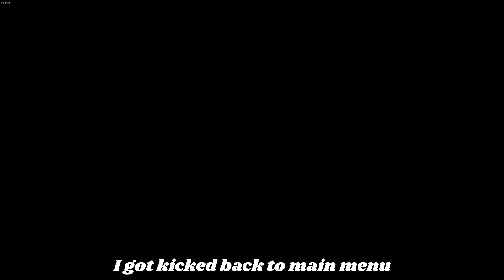Becoming a discount Rescue team (Snowrunner pt.2)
Me, Levi, Gardner and Jack become knock off RAC or AA because neither of us can stay on the road for 5 minutes without crashing

This is a continuation of the previous video however it's not necessary to watch that video to get this one, both are funny without needing the other in my opinion

I experimented with chapters however I don't think they match my style of content and kind of ruin the punchline on some bits trying to think of titles to call them.

Next month (December) will only have 1 video and it'll be the best of moments that I normally do, I've decided to stop doing supercuts for now however they might come back in future depending. A channel trailer will also probably be made but that won't be a public video.

Thank you all for the massive growth this year, see you in December for a proper thank you message